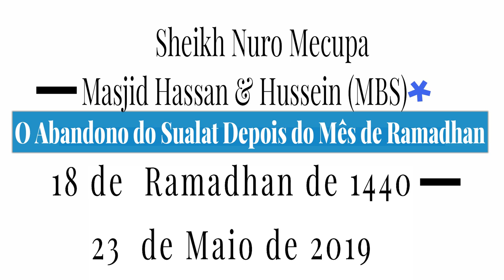O Abandono do Salat depois do mês de Ramadhan-Sheikh Nuro Mecupa